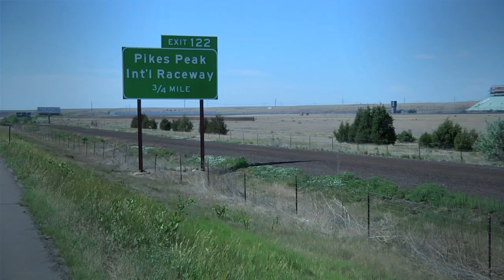Pike's Peak with Tanner Foust